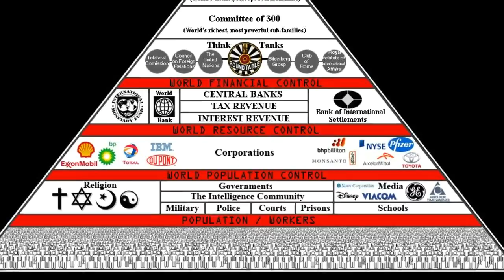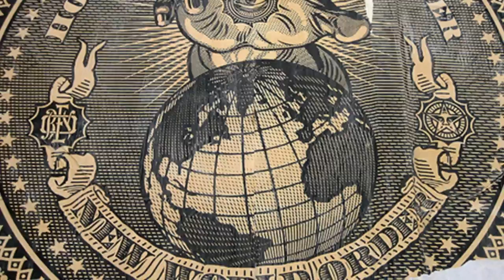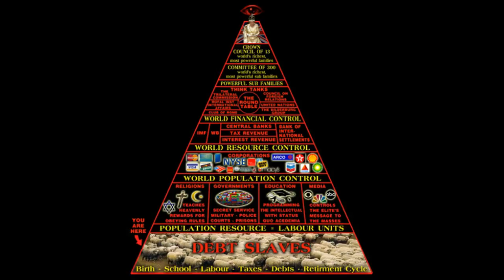The scent of reptilian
Who is the eye?
If we listen closely we can hear the scent of reptilians.
Created confusions between us and us.
We really need to think about things we have been imprinted to be afraid of.